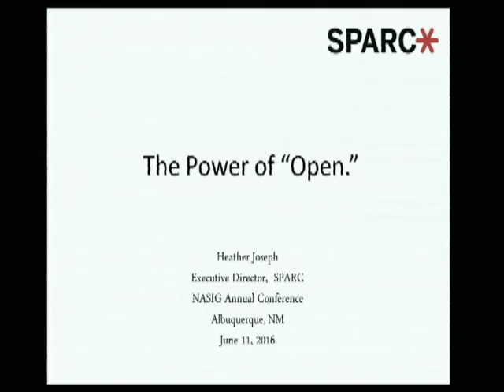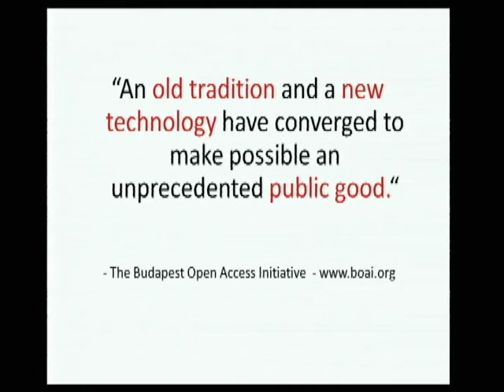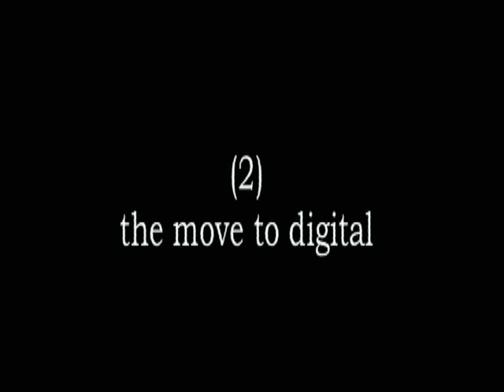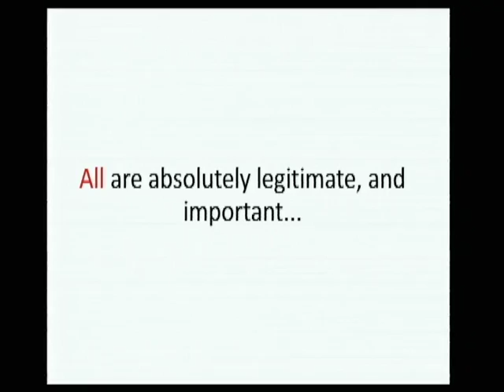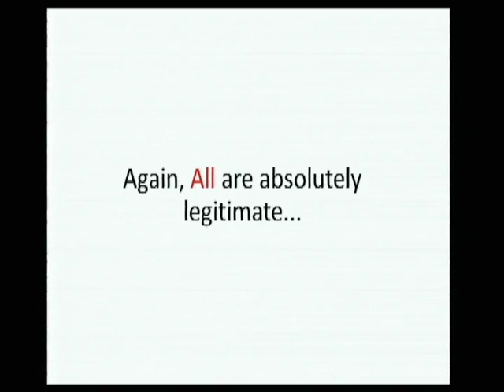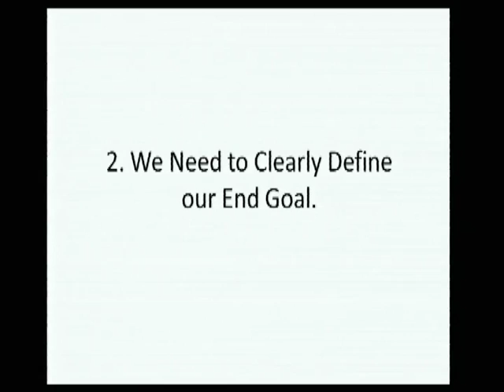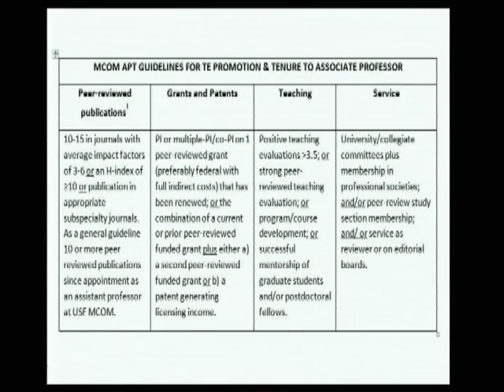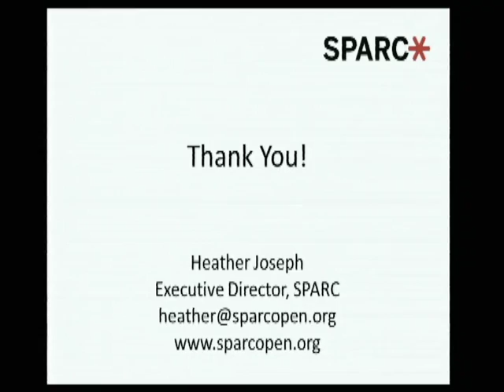Heather Joseph - The Power of Open - 2016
This is the second Vision Session from the 2016 NASIG Annual Conference on Saturday, June 11th.

This talk will examine the current open access environment - political, legal, financial - and the discuss the growing trend of opening up access to research outputs (both articles and data). It will also explore the implications this has for researchers, scholarly publishers and the larger academic community, and pose some thoughts on where the larger “open” movement might be headed, because when we embrace open, what is possible?

Heather Joseph has served as the Executive Director of the Scholarly Publishing and Academic Resources Coalition (SPARC) since 2005. In that capacity, she works to support broadening access to the results of scholarly research through enabling open access publishing, archiving and policies on a local, national and international level.

Ms. Joseph is also the convener of the Alliance for Taxpayer Access, a coalition of universities, libraries, patients advocacy groups, consumer groups, and student organizations who work to ensure that results of publicly funded research are openly accessible to the public. The group has been a leading voice on U.S. open access policies, including the landmark public access policy issued by the National Institutes of Health (NIH), and the recent White House Directive mandating public access to publicly funded research across all U.S. science agencies.

Prior to coming to SPARC, she spent 15 years as a publisher in both commercial and not-for-profit publishing organizations. She served as the publishing director at the American Society for Cell Biology, which became the first journal to commit its full content to the NIH’s pioneering open repository, PubMed Central, and subsequently served on the National Advisory Committee for the project.

Ms. Joseph serves on the Board of Directors of numerous not-for-profit organizations, including the Public Library of Science.  She is a frequent speaker and writer on scholarly communications in general, and on open access in particular.